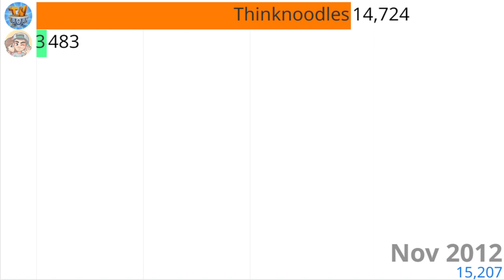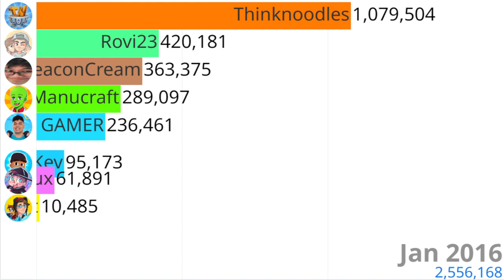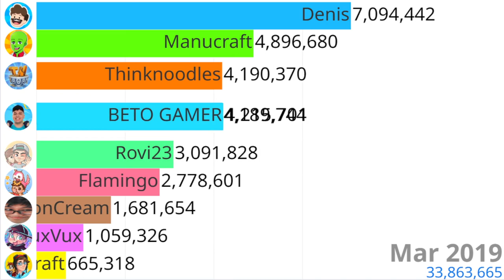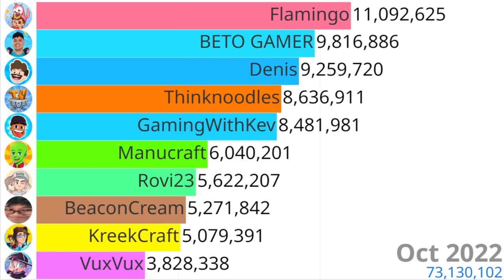Most Subscribed Male Roblox Youtubers (Current) 2008-2023